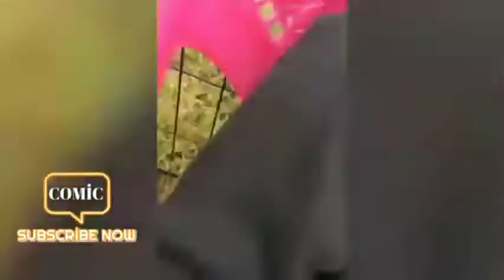So Cute ! The Best Animal Videos of 2021 Funny Animal Videos 2021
I SHARE THE MOST FUNNY ANIMAL VIDEOS OF 2021 WITH YOU.

So Cute ! The Best Animal Videos of 2021 Funny Animal Videos 2021 animals2021 I

Terrific So Sweet! Funny And Funny Animal Videos 2021 animals2021 The best animal videos of 2021 So Cute ! The Best Animal Videos of 2021